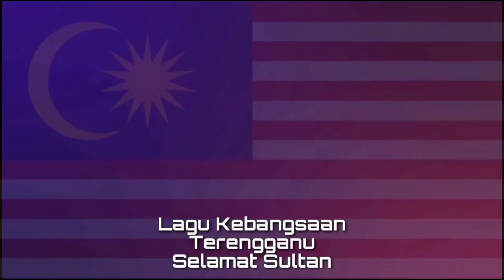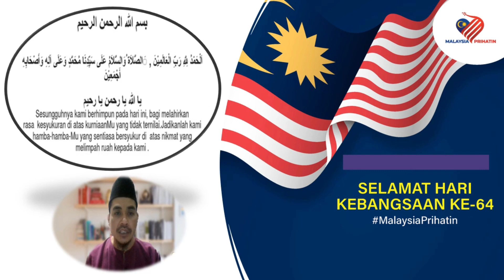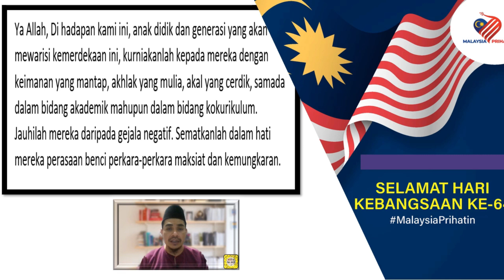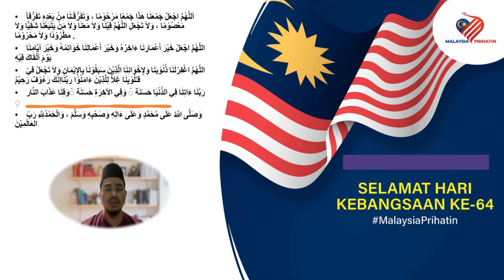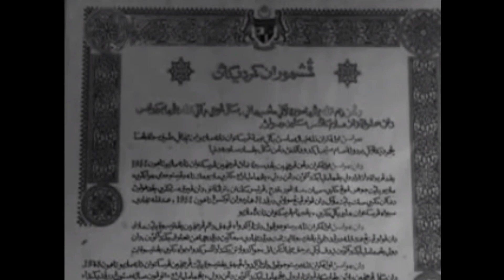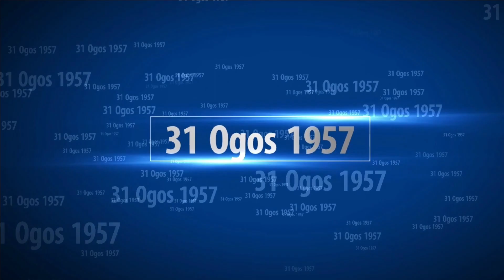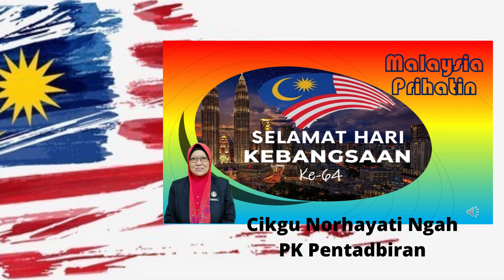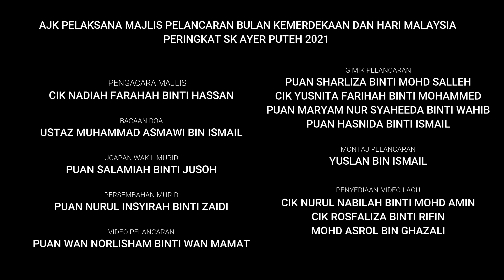PELANCARAN BULAN KEMERDEKAAN PERINGKAT SEKOLAH 2021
Sempena Sambutan Bulan Kemerdekaan Malaysia ke 64, PSS Ibnu Rusyd dengan kerjasama Panitia Sejarah, Panitia Bahasa Melayu dan Panitia Muzik SK Ayer Puteh menganjurkan Program Sambutan Bulan Kemerdekaan Peringkat Sekolah 2021.

Pelancaran Bulan Kemerdekaan 2021 Peringkat Sekolah
Tarikh : 22 Ogos 2021
Masa  : 9.00 Pagi
Saluran : Youtube Skyskap TVPSS